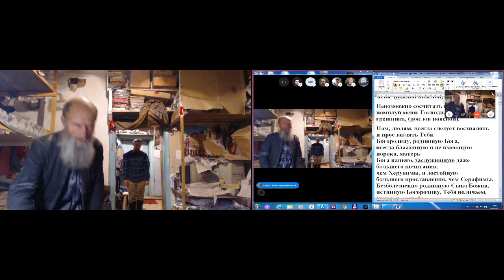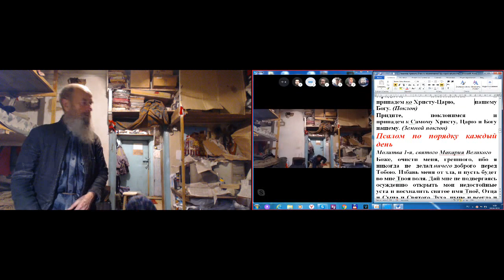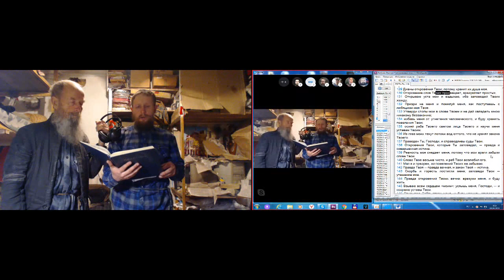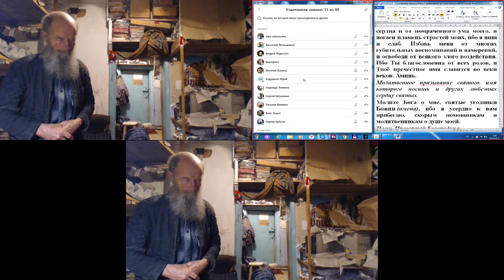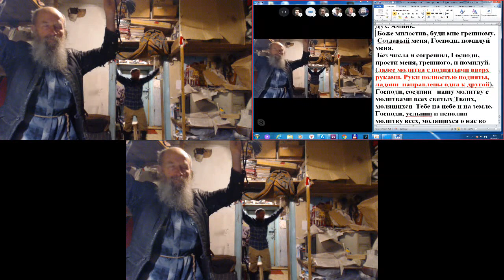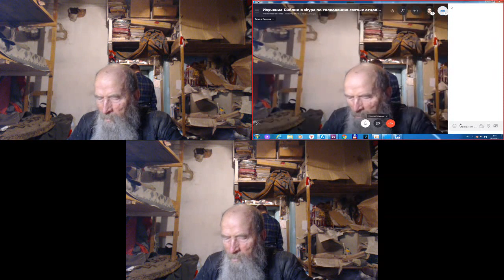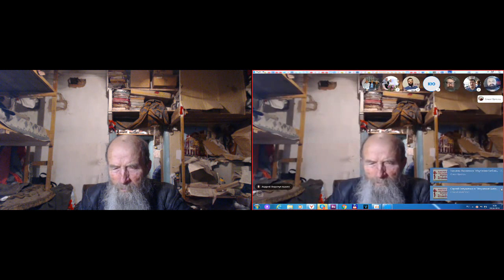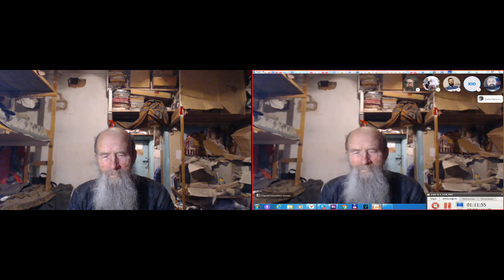Утро. Молитвы. 09. 04. 2019. Шесть качеств лидера!